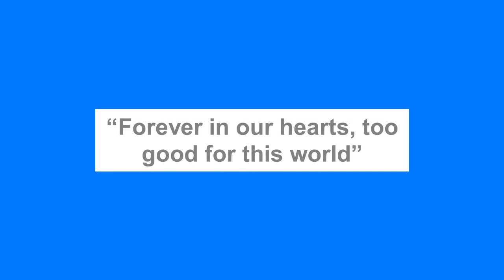How Sound Sultan’s death played huge role in 2face and Annie Idibia’s marital crisis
A close source to the family has confirmed that Sound sultan played a huge role in holding the Idibia family together.